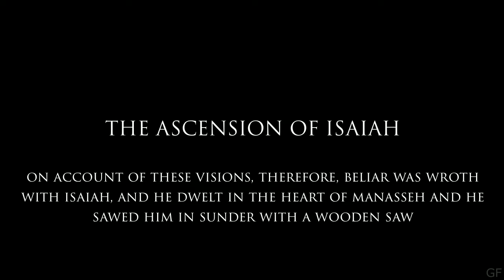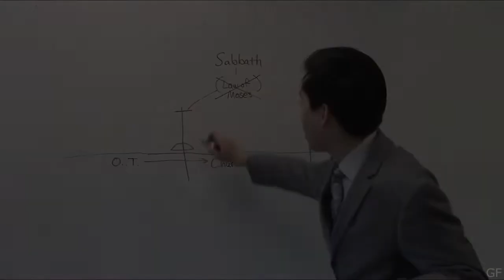PSEUDEPIGRAPHA - THE ASCENSION OF ISAIAH - VISION OF CHRIST AND THE END TIMES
The text exists as a whole in three Ge'ezmanuscripts of around the 15th-18th centuries, but fragments have also survived in Greek, Coptic, Latin, and Old Church Slavonic. All three component texts appear to have been in Greek, and it is possible that the "Martyrdom of Isaiah" derives from a Hebrewor Aramaic original. Comparison of the various translations suggests that two different recensions of the Greek original must have existed; one on which the Ethiopic and one of the Latin versions were based, and the other on which the Slavonic and the other Latin version were based. Fragments of both Greek versions have survived. The work's current title is derived from the title used in the Ethiopic manuscripts ('Ergata Īsāyèyās – "The Ascension of Isaiah"). In antiquity, Epiphanius also referred to it by this title (in Greek: Τὸ Αναβατικὸν Ἡσαΐου), as did Jerome(in Latin: Ascensio Isaiæ).